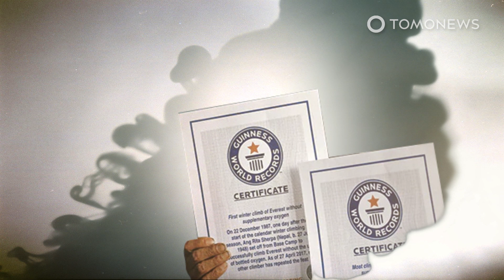Ang Rita, Sherpa pertama daki puncak Everest 10x meninggal di usia ke-72 - TomoNews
SOURCES: Reuters, Aljazeera

KATHMANDU, NEPAL — Ang Rita, Sherpa legendaris dari Nepal meninggal dunia di usianya yang ke 72 pada Senin, 21 September lalu, menurut penuturan keluarga.

Ang Rita menderita penyakit otak dan liver dalam waktu lama. Beliau meninggal di rumahnya di ibukota Nepal, Kathmandu, kata cucunya, Phurba Tshering kepada Reuters.

Ang Rita adalah pria pertama yang mendaki ke Gunung Everest sebanyak 10 kali.

Semua pendakian menuju puncak 8.850 meter dari gunung tertinggi di dunia antara tahun 1983 dan 1996 dilakukan olehnya tanpa botol oksigen.

Menurut laporan dari The Kathmandu Post, Ang Rita diakui oleh Guinness sebagai orang pertama yang mendaki Everest di musim dingin tanpa oksigen tambahan pada Desember 1987.

Negara Nepal juga menghormatinya dengan Gorkha Dakshin Bahu First Class dan the Tri Shakti Patta First Class.

Beliau dikenal oleh dunia sebagai ‘snow leopard’ karena kemampuan mendakinya.

Ang Tshering Sherpa, mantan presiden dari Nepal Mountaineering Association berkata, “Ia adalah seorang bintang pendaki dan kepergiannya merupakan kehilangan besar bagi negara dan persaudaraan pendaki.”

Tubuhnya akan disemayamkan di Sherpa Gomba atu situs suci di Kathmandu dan dikremasi pada Rabu, 23 September, ujar Ang Tshering.

Banyak pendaki lain yang telah melampaui rekor Ang Rita, salah salah satunya Kami Rita Sherpa yang telah mendaki Everest 24 kali tapi kebanyakan menggunakan bantuan botol oksigen.